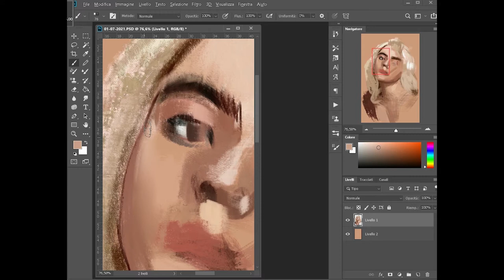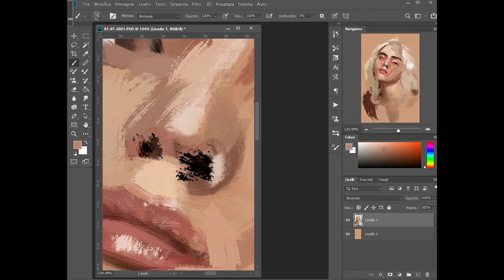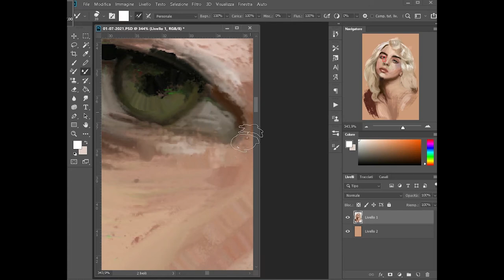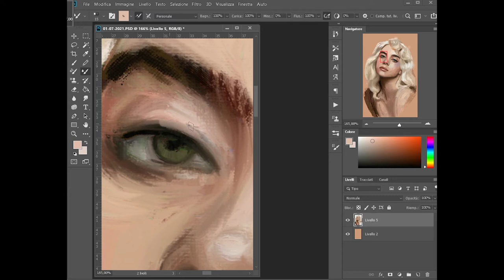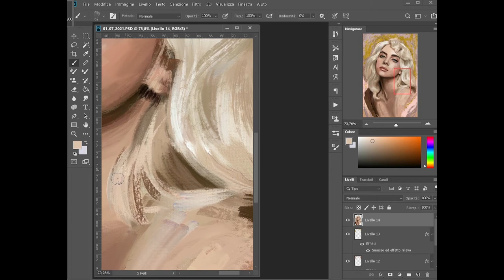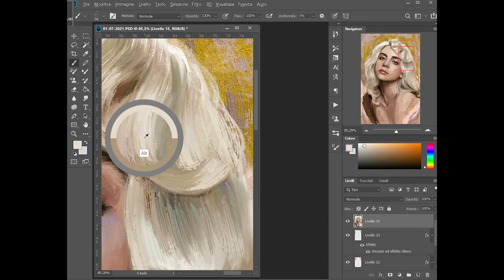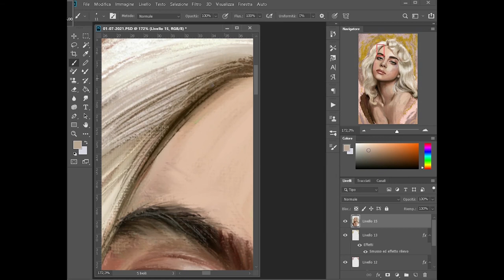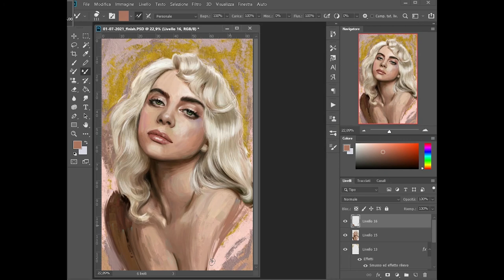Using my Oil brushes - Digital Painting Of Billie Eilish - Time-lapse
Fort this studio I've used my Personal brushes that simulated the oil paint effect.

I worked a lot on creating these.